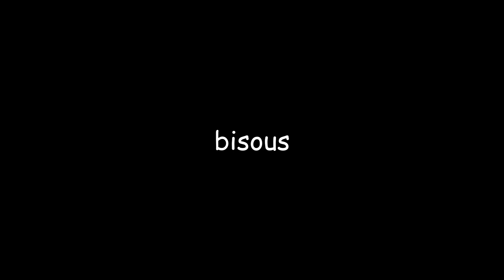Bedwars Minecraft mais les blocs qu'on place se placent SUR LES ÎLES DES AUTRES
Dans cette nouvelle vidéo Bedwars Minecraft avec Multicort, Natop et Azpaz, les blocs qu'on place sur notre île se placent sur les îles des autres ! (on appelle ça la symétrie mais je me suis dit que le terme était trop compliqué)

Montage par: Maellys